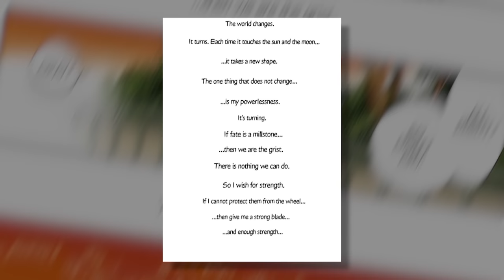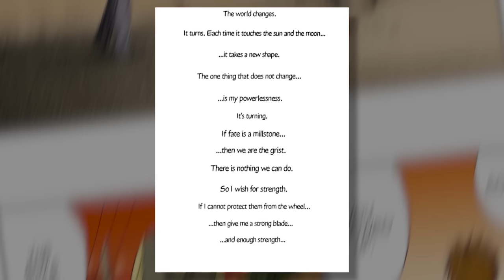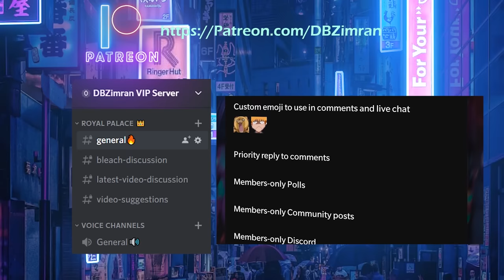ICHIGO’S SECRET BANKAI POWER! | Ichigo’s TRUE BANKAI Explained | BLEACH Breakdown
Ichigo Kurosaki’s TRUE BANKAI is revealed during the Thousand Year Blood War arc of BLEACH. In this video I want to focus on explaining what the secret ability of his true bankai is. How was Ichigo able to defeat Yhwach, and why was he so afraid of his TRUE BANKAI.